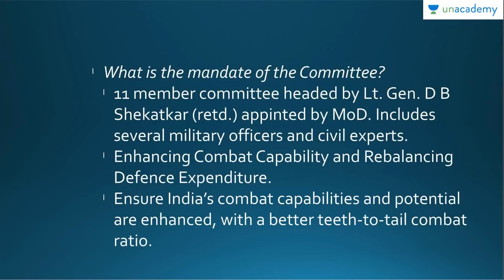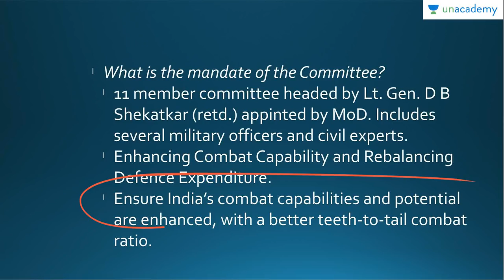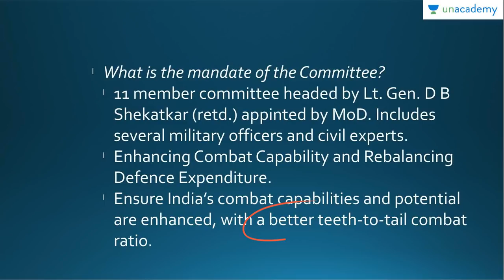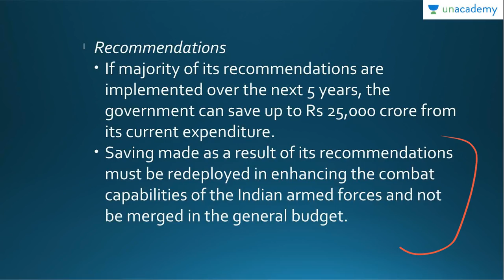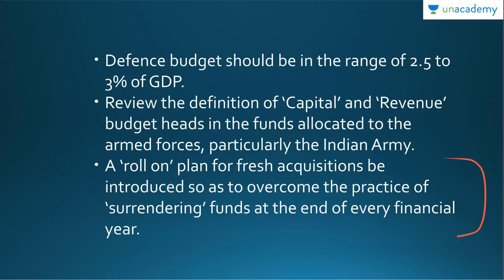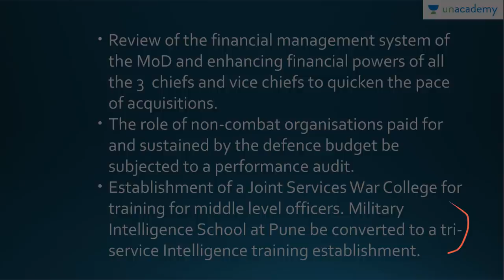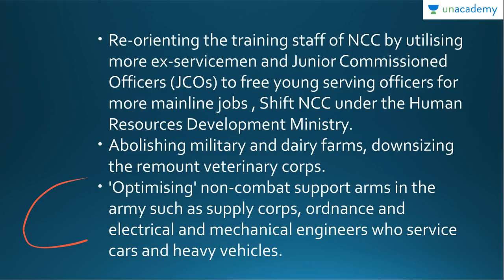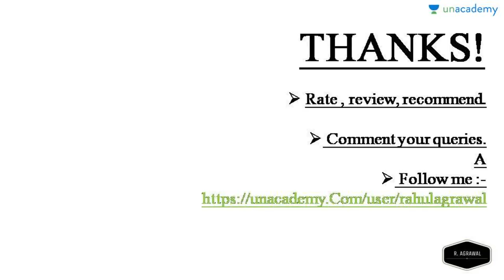(हिंदी) Shekatkar Committee Report [Summary of Important Current Affairs]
| Download the Unacademy Learning App from the Google Play Store

15 important current affair topics will be covered in this course, with the focus on UPSC CSE prelims and mains 2017. The topics will be covered as comprehensively as possible. This will be beneficial for UPSC CSE aspirants and also those preparing for other competitive exams. Tags: Current Affairs, Current Affairs for UPSC, General Awareness for UPSC, Current Affairs Summary, Teesta River Water Sharing Issue.